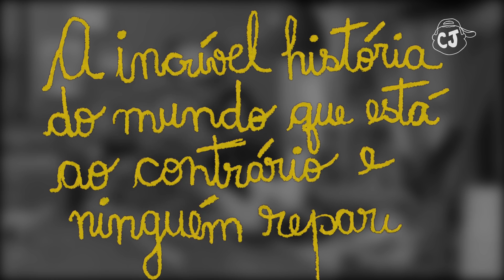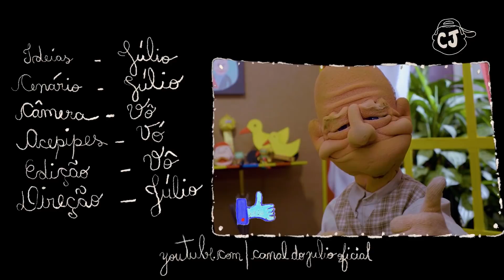O mundo está ao contrário e ninguém reparou? | Canal do Júlio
A incrível história do mundo que está ao contrário e ninguém reparou.

Eu sou o JÚLIO, tenho 8 anos de idade e moro na fazenda. Esse é meu canal OFICIAL no YouTube, olha que bacana! A gente vai fazer um montão de coisas legais juntos. E o melhor de tudo é que eu vou falar direto com você. É verdade! Vem, vai ter novidade toda semana!